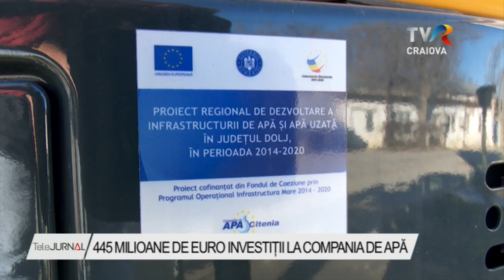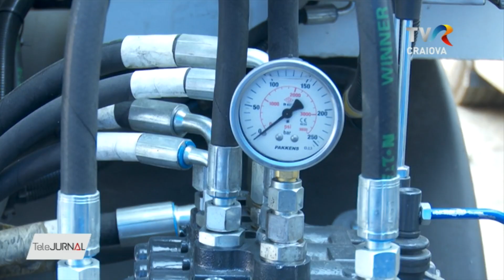445 MILIOANE DE EURO INVESTIȚII LA COMPANIA DE APĂ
Compania de Apă  Oltenia a obținut finanțare europeană de 445 de milioane de euro. De aceea, va derula zeci de proiecte de execuție lucrări și achiziții echipamente. Două noi utilaje au intrat deja în posesia instituției. Prețul acestora a fost de 1,5 milioane de lei.

Investițiile pe care compania de apă Oltenia le face urmăresc să asigure populației acoperirea cu servicii de apă și canalizare cât mai aproape de 100%

În anul 2022 lucrările la Compania de Apă Oltenia vor fi o constantă. Proiectul de aproape o jumătate de miliard de euro este împărțit în 22 de contracte de execuție lucrări și cinci contracte de achiziții echipamente.